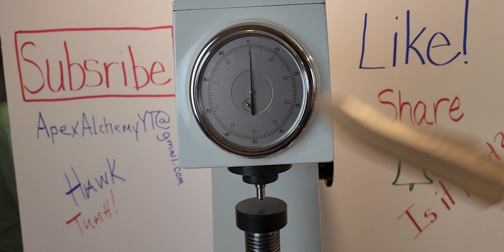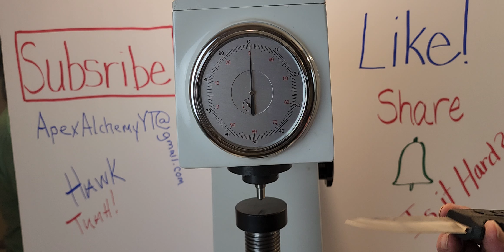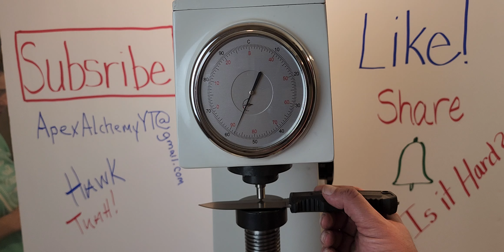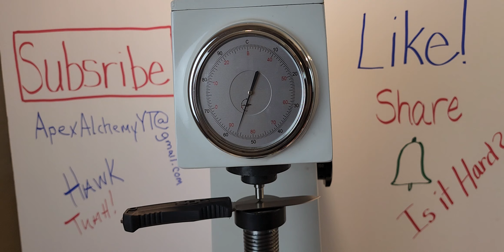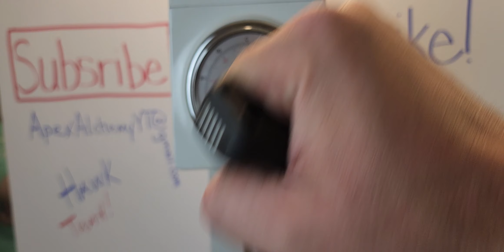SOG FIELD KNIFE - 7CR17MOV- HEAT TREAT TEST